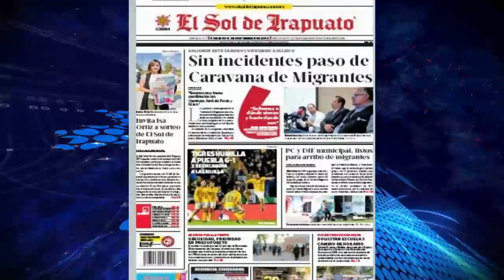Las primeras planas, 11 de Noviembre del 2018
Las primeras planas de las los diarios mas relevantes de Guanajuato